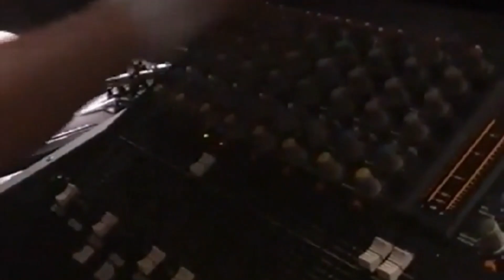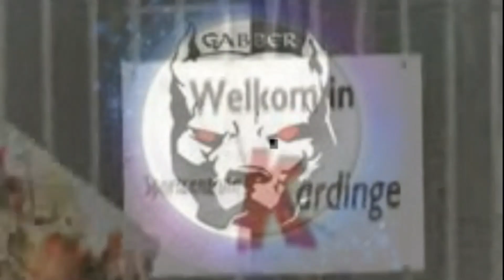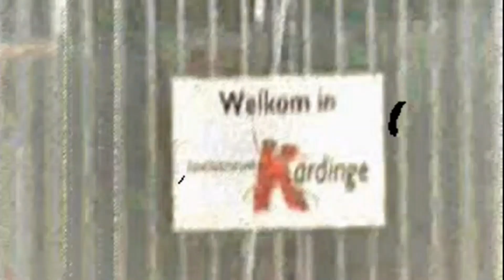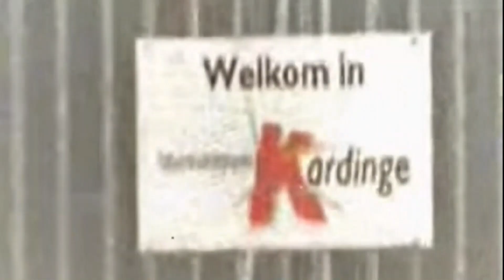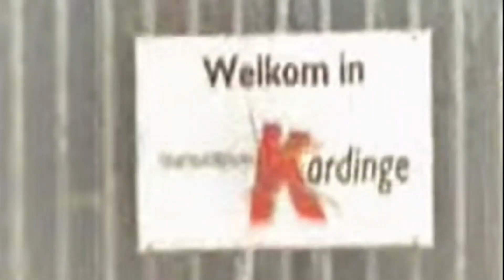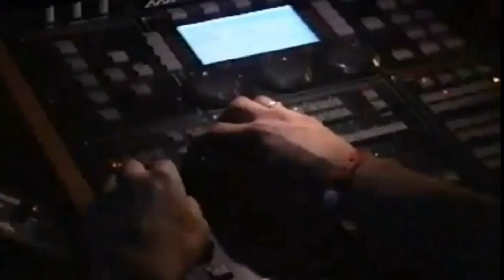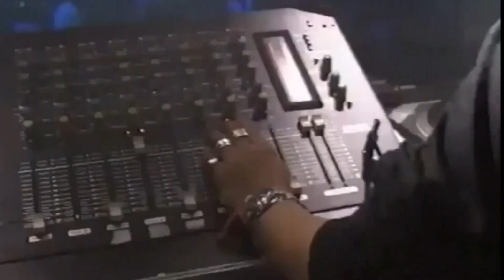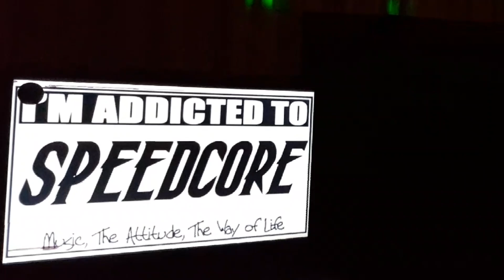Hardcore From The Inside Of The Core !!! (Winter'24 Edition)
👻The Warrior Off Hardcore👻
(Niet Lief Is Oprotten Records)
Voor Een Donatie Click Hier Onder , Dank je Wel !